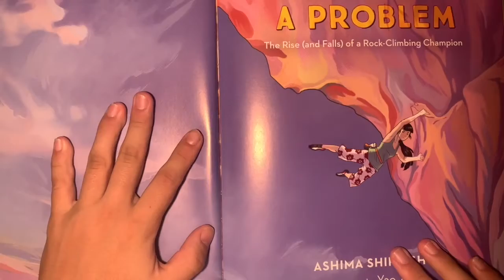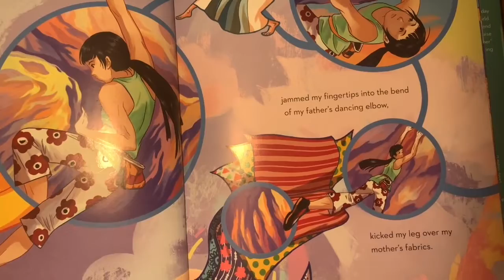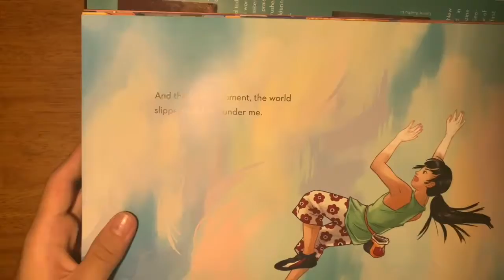How to Solve a Problem